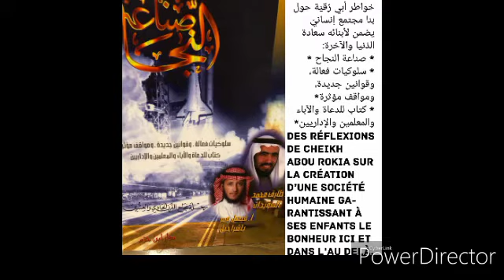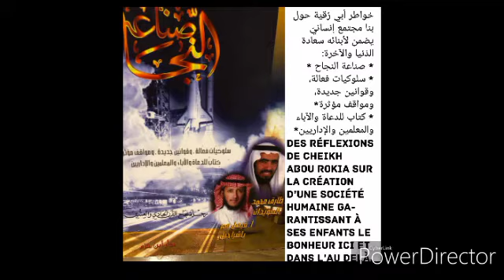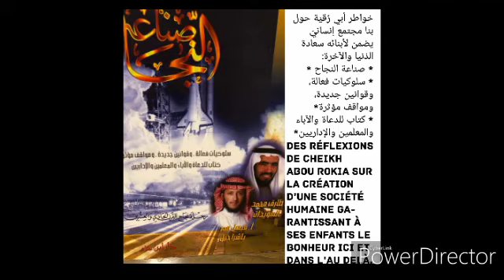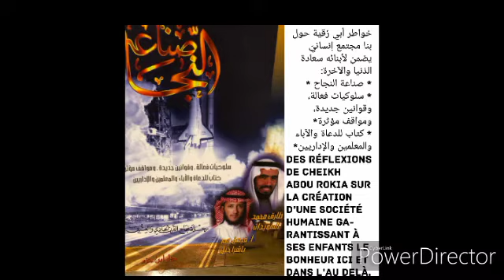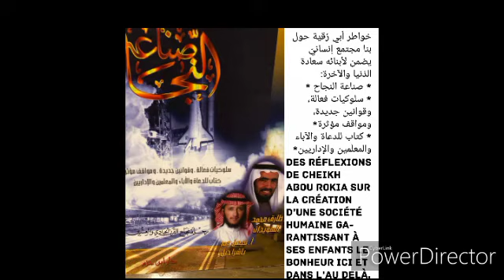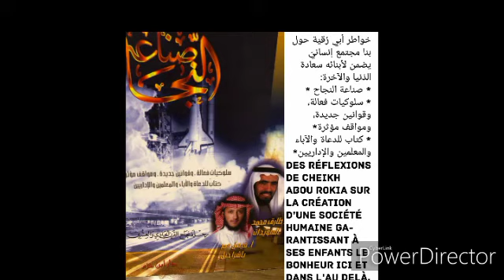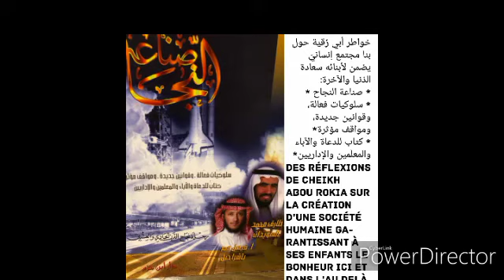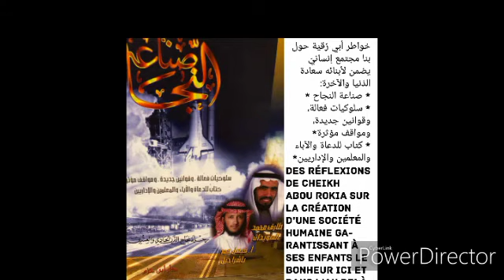Cheikh abu Rokya Zeyd d ïta dars 26 qu'allah le preserve la clé de la réussite ici bas et l'au delà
* خواطر أبي رُقيّة زيد بن عمر كويتا حول بناء مُجتمعٍ  إنسانيّ يضمن لأبنائه سعادة الدّنيا والآخرة*

*صناعة النّجاح :*
- سلوكيات فعّالة، وقوانين جديدة، ومواقف مؤثرة
- كتاب للدّعاة والآباء والمعلّمين والإداريين

* السر الثالث *
* الإنجاز الملموس*

الجلسة السادسة والعشرون : (26)Utilise ce lien pour intégrer mon groupe WhatsApp